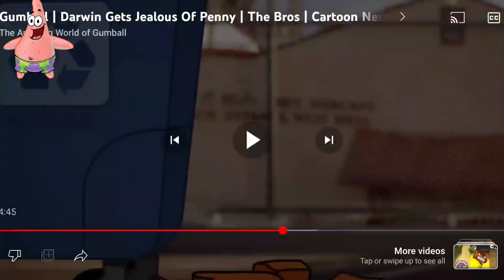Penny says Bye Darwin For 10 Hours.